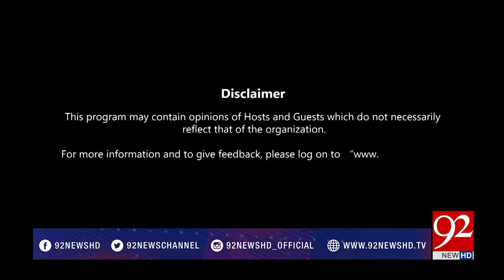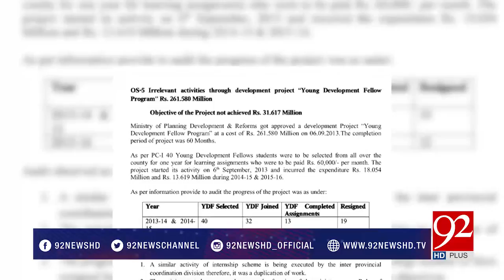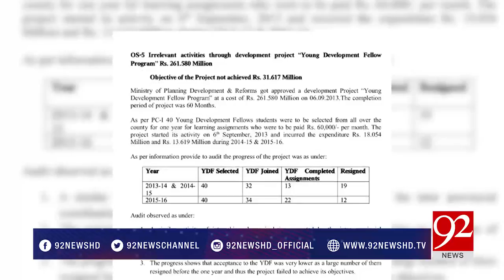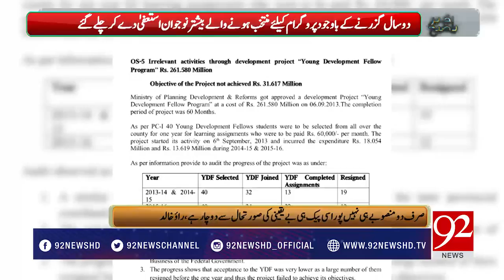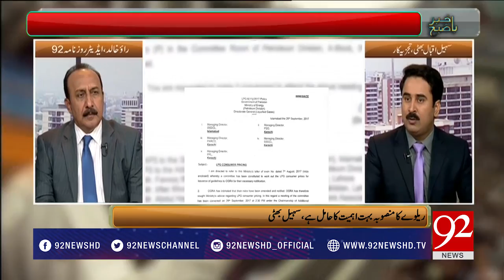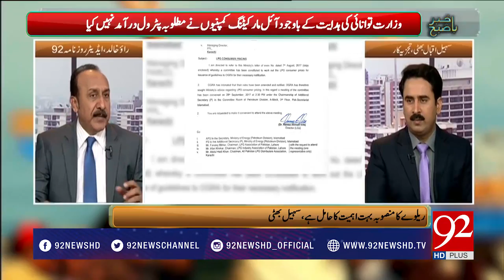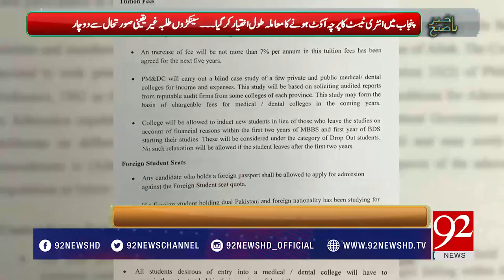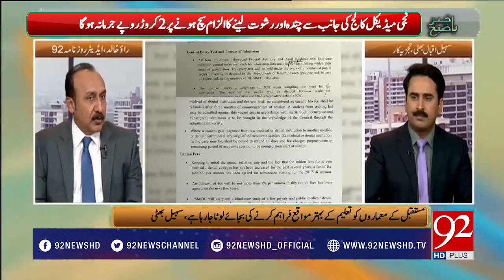Bakhabar Subh - 28 September 2017 - 92NewsHDPlus